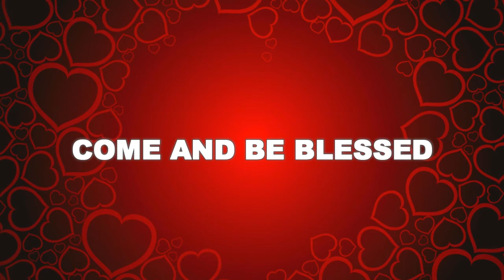LIVE welcomeholyfire "LONDON NEW INDIA CHURCH OF GOD UK"HALLOMAI HOUNSLOW"